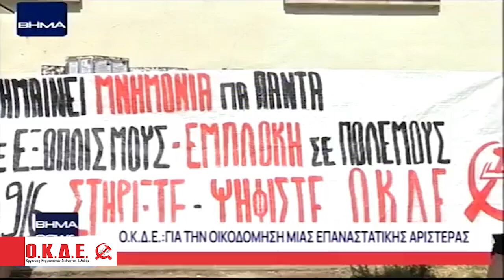Η Νάντια Τζώρτζη στο Βήμα TV // 31/05/2024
H Oργάνωση Κομμουνιστών Διεθνιστών Ελλάδας θα συμμετάσχει αυτόνομα στις Ευρωεκλογές της 9ης Ιουνίου 2024, προτάσσοντας την ανάγκη και μια πολιτική ενός Σχεδίου Αγώνων και μιας Αριστεράς Επαναστατικής. Ώστε οι εργαζόμενοι, τα φτωχά λαϊκά στρώματα και η νεολαία να σπάσουν το σημερινό ζοφερό αδιέξοδο.

Φτώχεια, Ιδιωτικοποιήσεις, Πόλεμος…